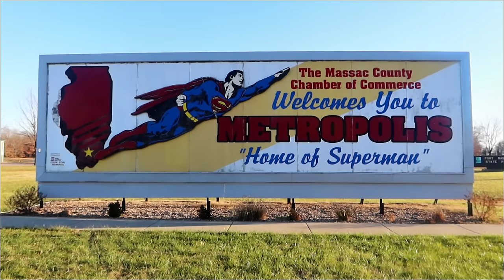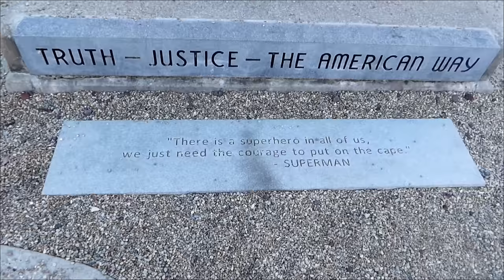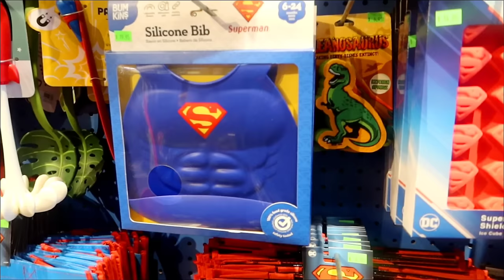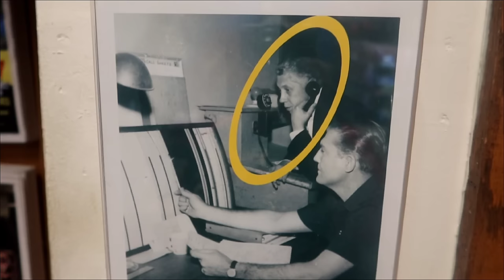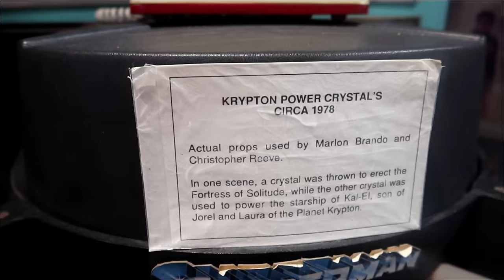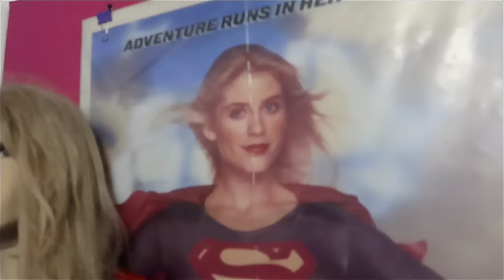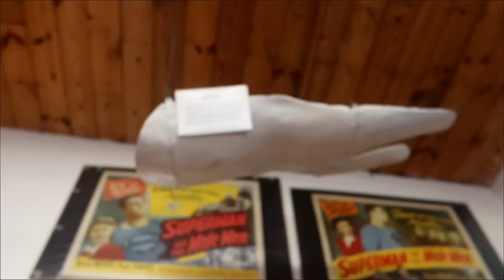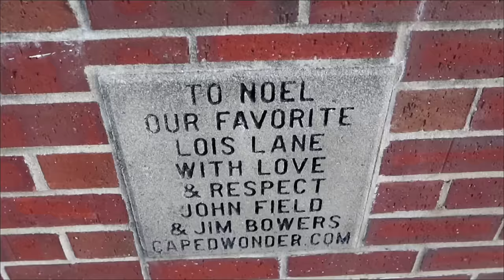METROPOLIS Home of SUPERMAN & Incredible TV Movie Comic MUSEUM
METROPOLIS Hometown of SUPERMAN & Incredible TV Movie Comic MUSEUM